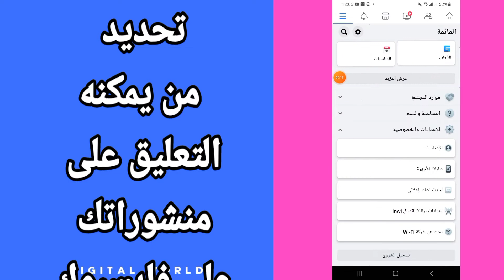كيفية طريقة تحديد من يمكنه التعليق على صورك فيديوهاتك منشورات على حسابك على تطبيق فيس بوك - Facebook